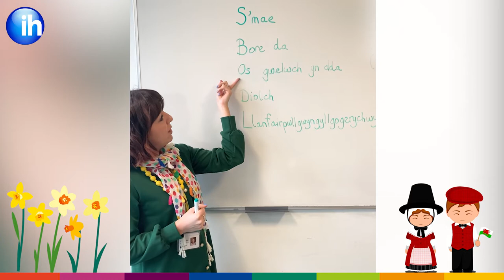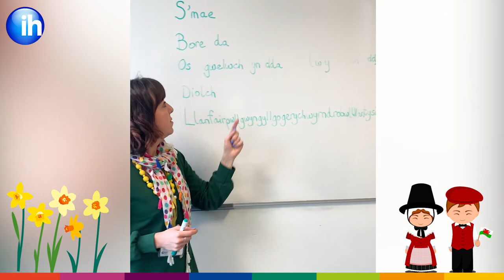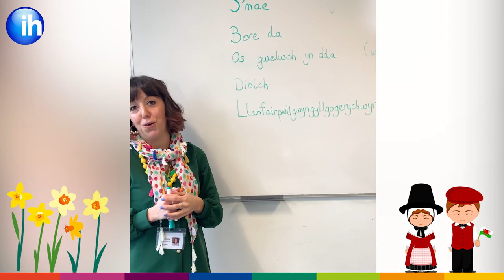Welsh Lesson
The 1st of March is St. David's Day - the national day of Wales - known as Dydd Gŵyl Dewi in Welsh. To celebrate, our team member Laura teaches us a few Welsh words and phrases.